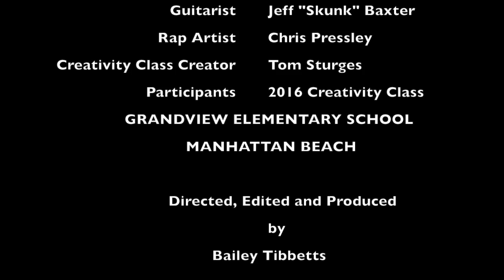Wild Things - Creativity Class Tom Sturges 2016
This video is about wild things